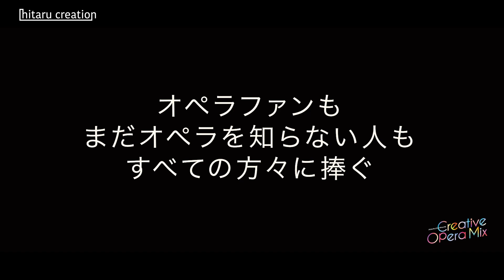Creative Opera Mix / ダイジェスト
札幌市芸術文化財団の主催事業「クリエイティブ・オペラ・ミックス」のダイジェスト映像です。
事業の詳細は以下からご覧いただけます。
主催：札幌文化芸術劇場 hitaru（札幌市芸術文化財団）
ダイジェスト映像制作：新宣組、SKETCH